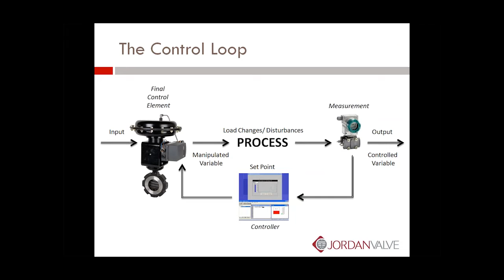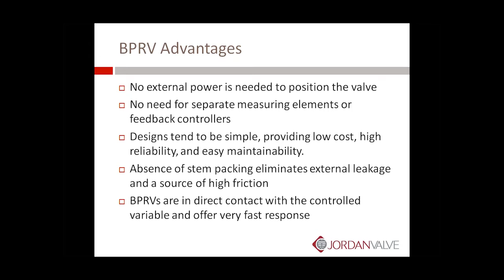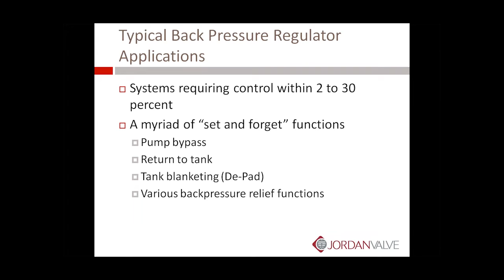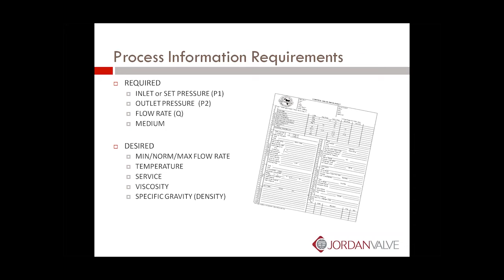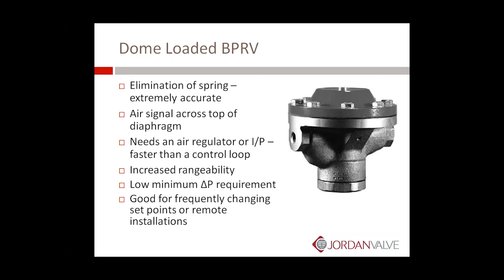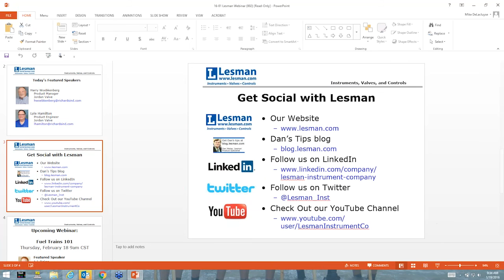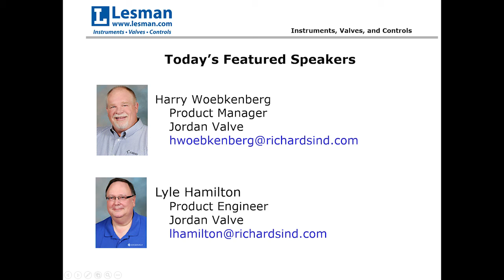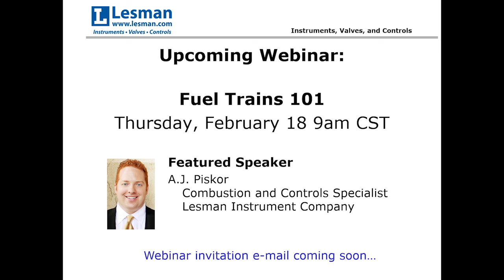Lesman Webinar: Back Pressure Regulators 101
Learn more about Back Pressure Regulators!  In this video Harry Woebkenberg and Lyle Hamilton of Jordan Valve explain the basics of back pressure regulating valves for process applications.  They will be covering the following:

• Definitions and types of back pressure regulating valves
• Principles of operation
• Sizing and selection tips
• Application success stories and examples

Lesman is the premiere Midwest US representative and distributor of valving and process instruments for pressure, temperature, level, and flow measurement and control.